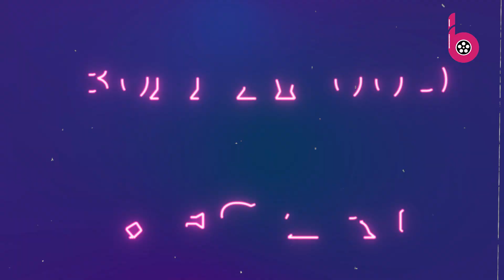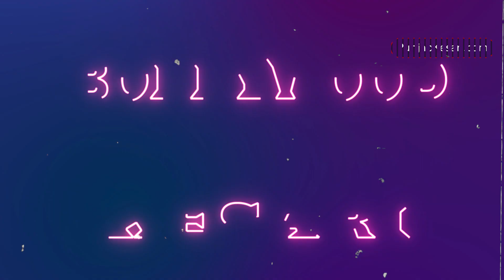पिता Mahesh Bhatt के बर्थडे को Alia Bhatt ने बनाया स्पेशल, शेयर की ये क्यूट सी तस्वीर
the 75th birthday of veteran director Mahesh Bhatt, who won the hearts of the audience with his films in the 90s, is being celebrated. In such a situation, now on the occasion of his birthday, all the stars of the cinema world are wishing him birthday. In such a situation, now Alia Bhatt has also shared some unseen pictures on social media while wishing her father Mahesh Bhatt a happy birthday.